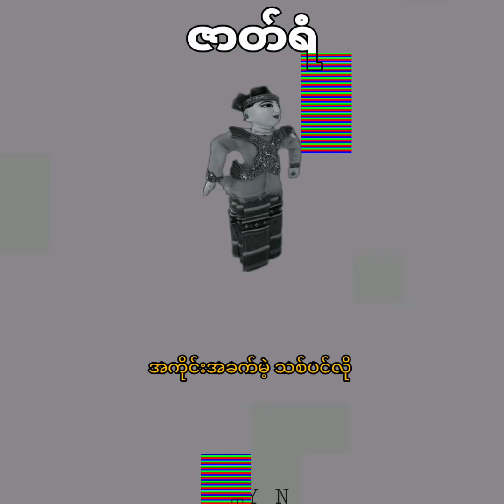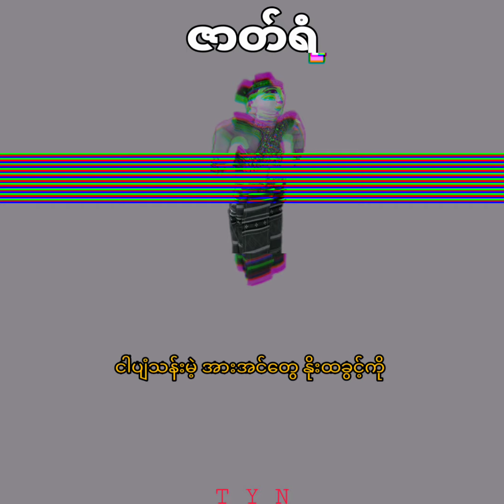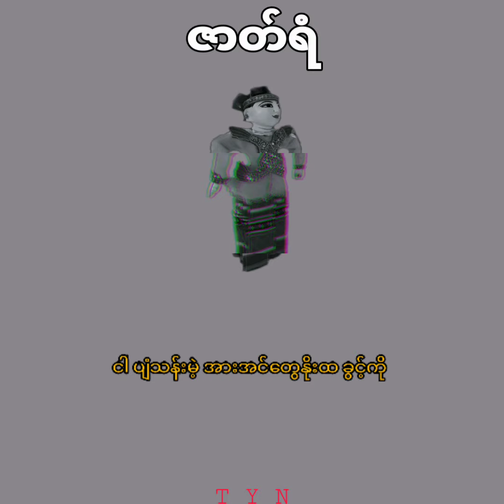ဇာတ်ရံ(Z Yan) × Han Thar × Adjustor